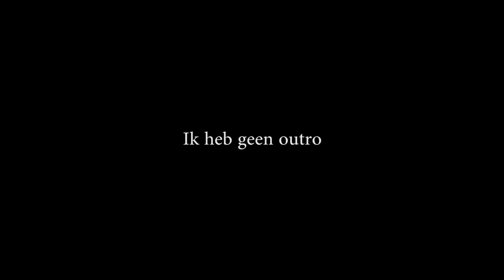Twee dagen in Antwerpen (vooral veel onzin)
Samen met Lau, Bjorn, Joey en Sil ben ik voor twee dagen naar Antwerpen gegaan. We hebben daar verlaten gebouwen bezocht. Het was daar echt heel erg vies en overal lag wel ergens een dode duif. Toch was het echt heel vet en we hebben enorm veel lol gehad.